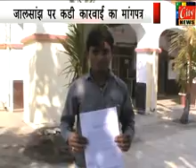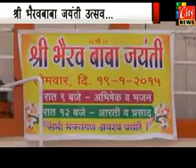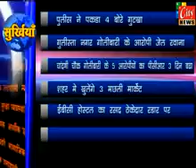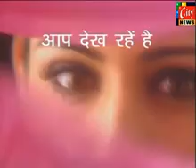19.1.15 city news amravati.2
19.1.15 city news amravati.2